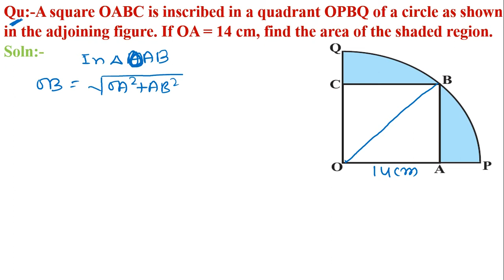Q2 | A square OABC is inscribed in a quadrant OPBQ of a circle as shown in the adjoining figure. If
CBSE Previous Years Questions Class(X):- 2008C, 2013
Qu(2):- A square OABC is inscribed in a quadrant OPBQ of a circle as shown in the adjoining figure. If OA = 14 cm, find the area of the shaded region.